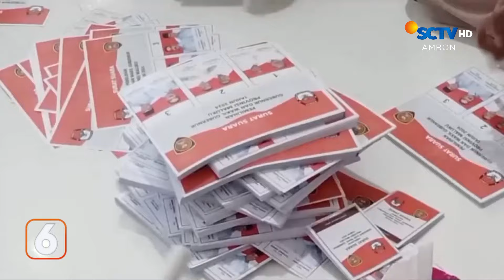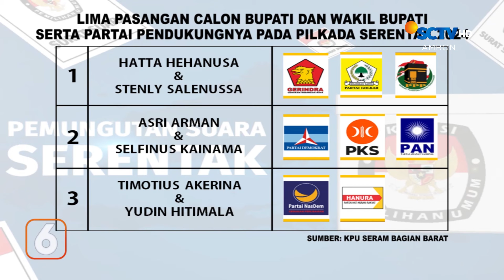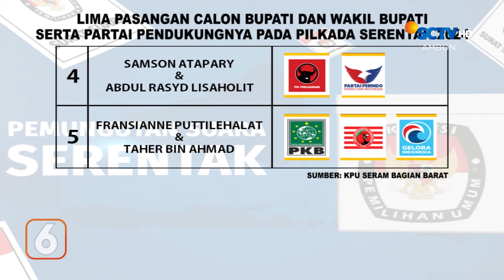Harga Cabai di Pasar Kisar Naik akibat Pasokan Berkurang | Liputan 6 Ambon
Liputan 6 Ambon, 29 Oktober 2024 Part 1